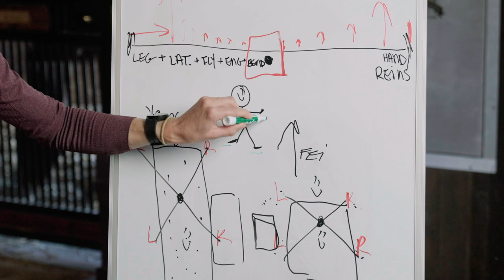Laura Graves Teaches Responsiveness to the Aids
Laura Graves is pulling back the curtain on how she trains her greener horses up through her more established horses at home.

In this course, Laura will teach you what you can fairly expect of your horse, her “box theory” analogy and how to create a responsive horse that always gives a fair try (even if they don’t always get it right!)

Leave your perfectionism at the door. Bring a sense of humor and experimentation. Things are about to get FUN.